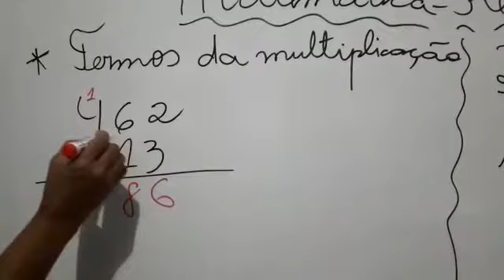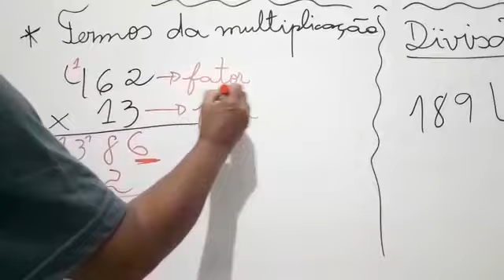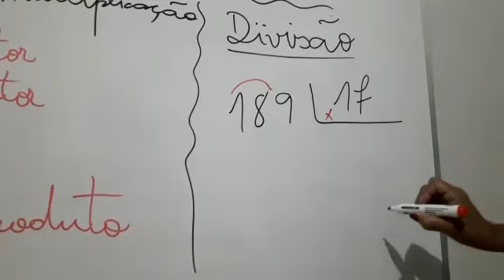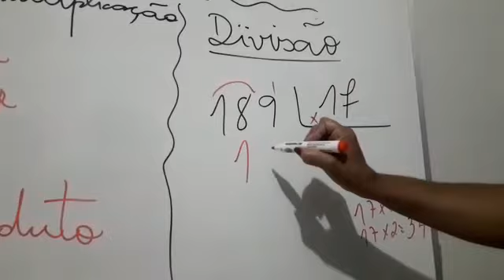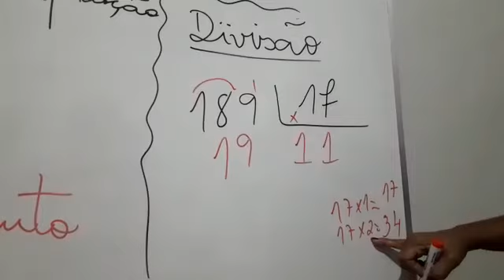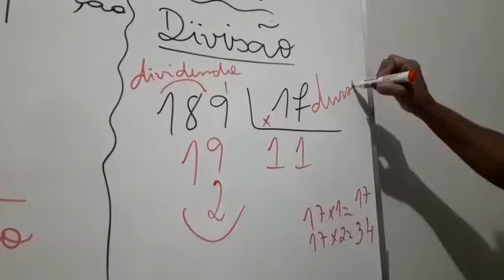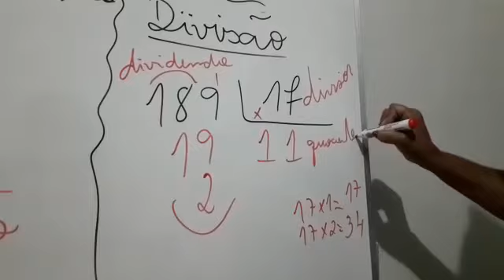PROFª MARIA CRISTINA 08 07 401 MATEMÁTICA